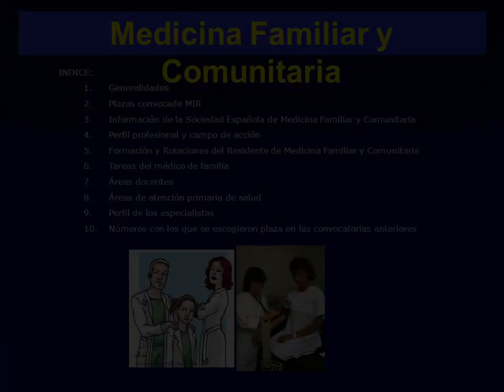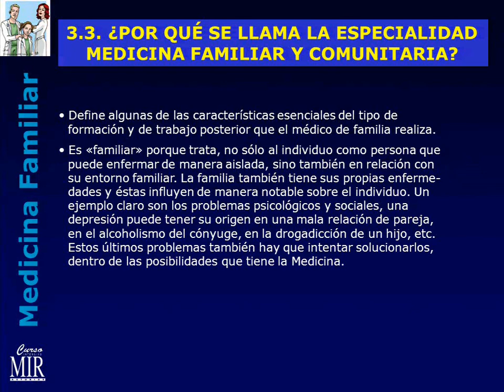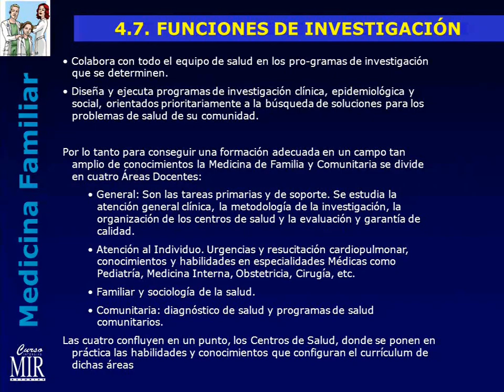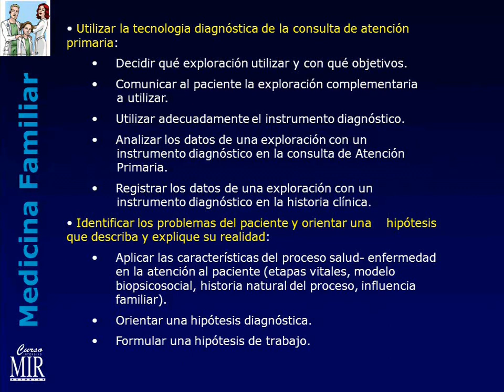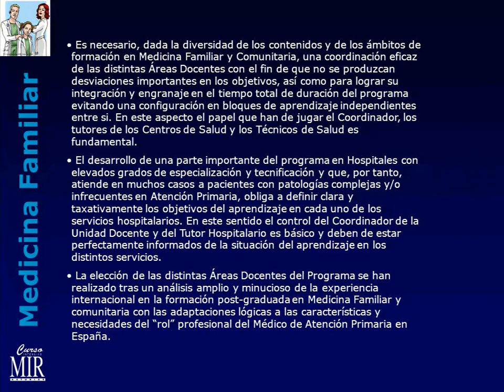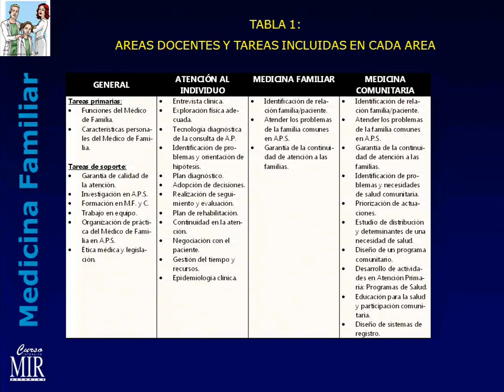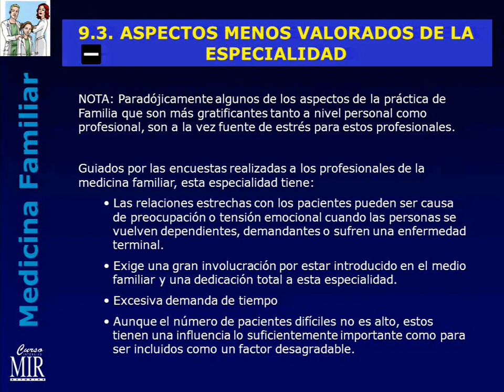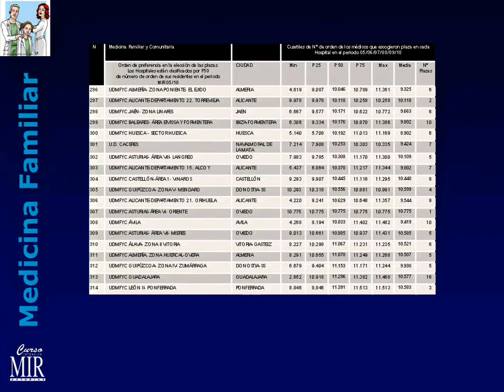Medicina de familia.Curso Intensivo MIR Asturias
Video informativo para médicos interesados en realizar la especialidad Medicina de familia